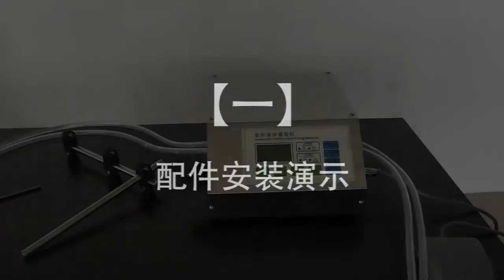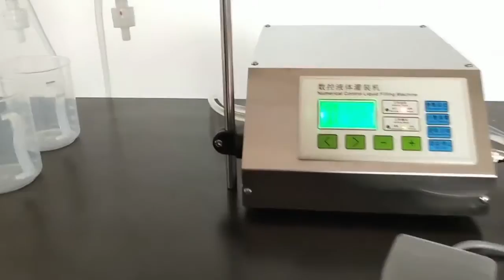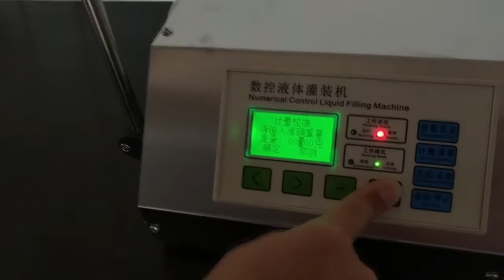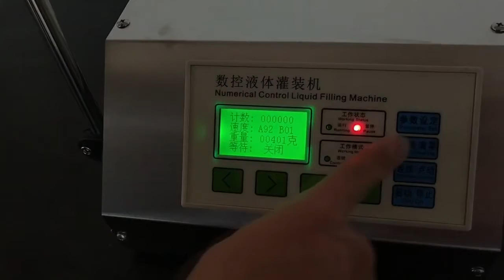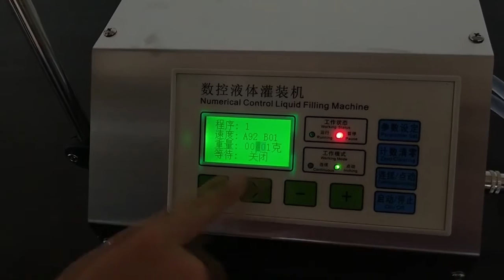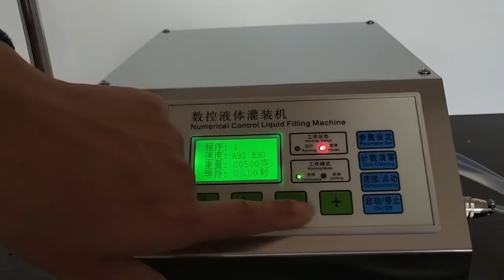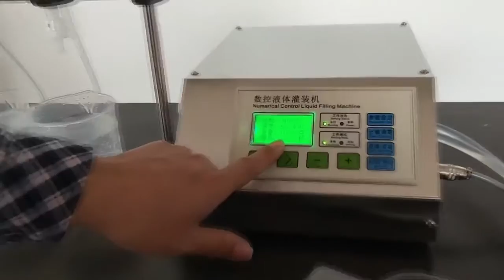5Cgo數控液體定量灌裝機 更多機器 請加官方LINE:@5cgo